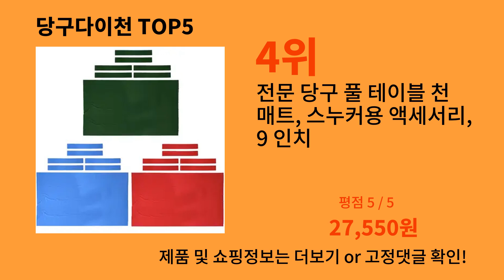당구다이천 2024 최신 알리익스프레스 추천 Top 10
가장 많이팔린 당구다이천
영상 속 당구다이천 구매링크:

1위 : 헤비 듀티 풀 스누커 테이블 천 펠트, 실내 게임, 당구 액세서리, 7 피트 또는 8 피트
가격 : 13,800원

2위 : 당구 천, 8 피트 당구 테이블 펠트 천
가격 : 27,400원

3위 : 스누커 풀 당구 닦는 막대 천, 나노 타올, 워시 스웨이드 벨벳 테이블 큐 스틱 볼, 깨끗한 타올
가격 : 13,800원

4위 : 전문 당구 풀 테이블 천 매트, 스누커용 액세서리, 9 인치
가격 : 27,550원

5위 : Cuppa 울 혼합 녹색 천 펠트 교체, 7ft / 8ft / 9ft 당구 테이블 선택
가격 : 139,990원

감사합니다.